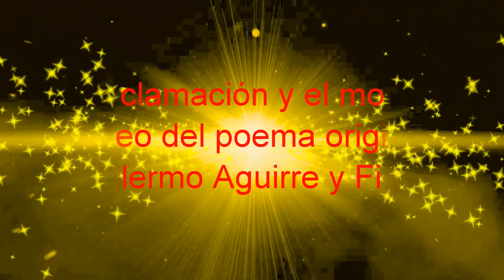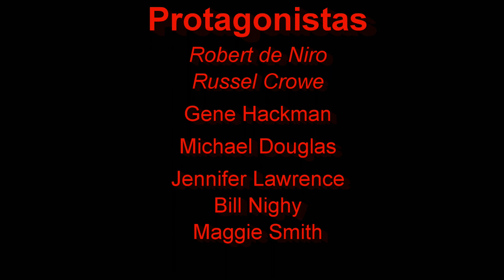El brindis del bohemio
Poema original de Guillermo Aguirre y Fierro
Declamación y montaje del vídeo: Leo - Gran Canaria
Hecho el 4/Jul/2019
Fotos: Internet